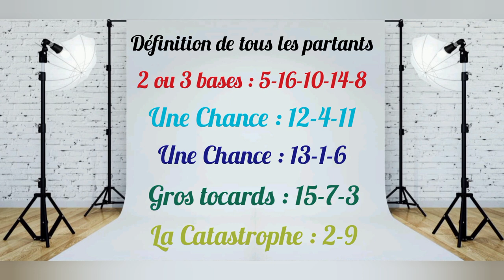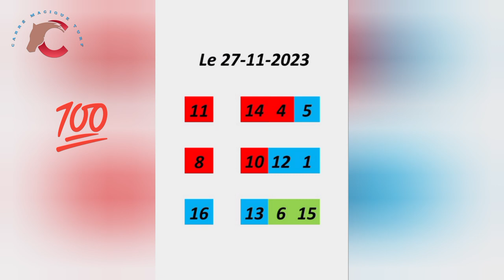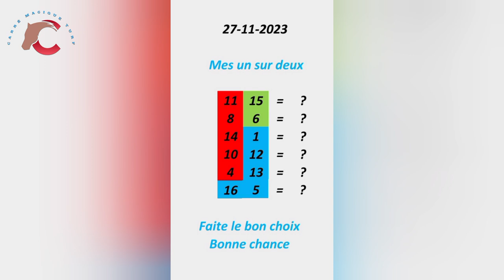27 Novembre Vincennes R1/C1 - 2700 m